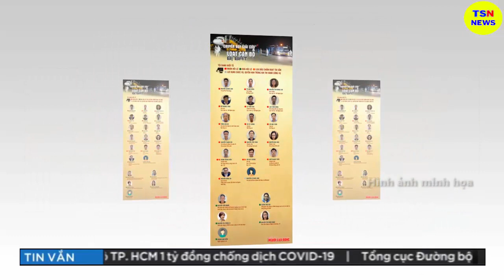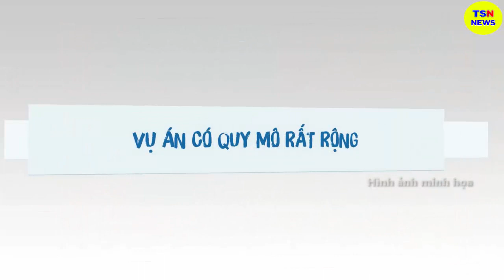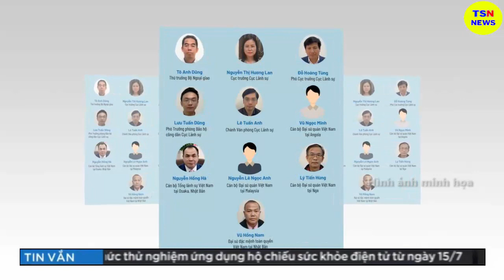Tin tức nhanh và chính xác nhất ngày 29/06/2023/Tin nóng Việt Nam Mới Nhất Hôm Nay/thoisunhanh